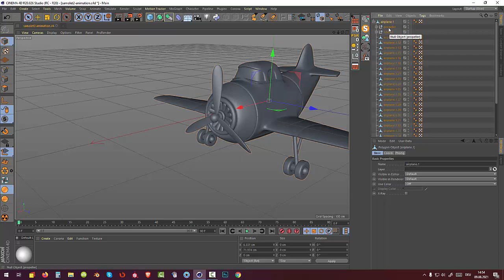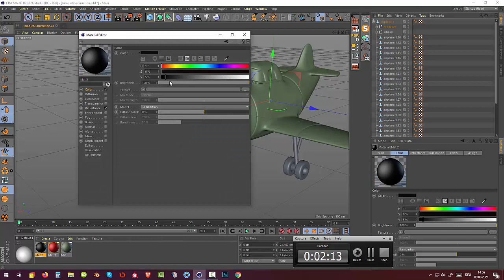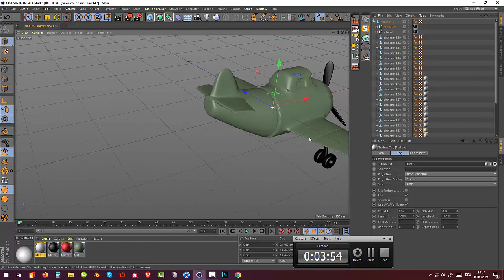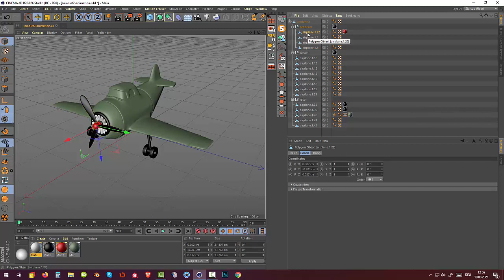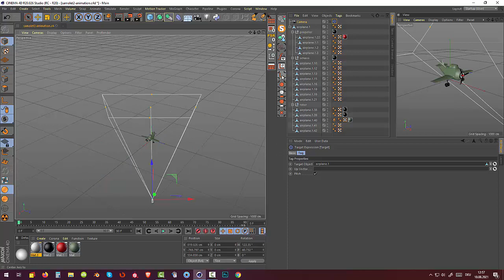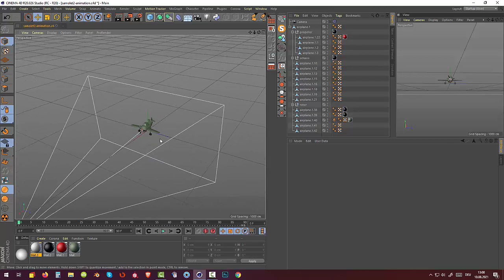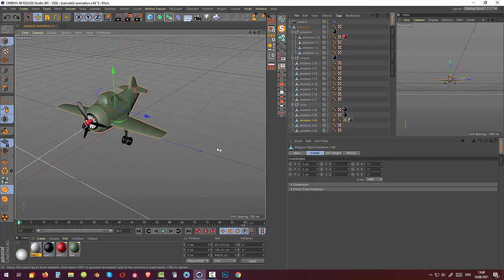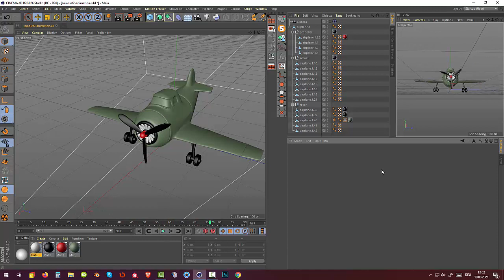5. Cinema4D. Анимация камеры, фронтальный наезд